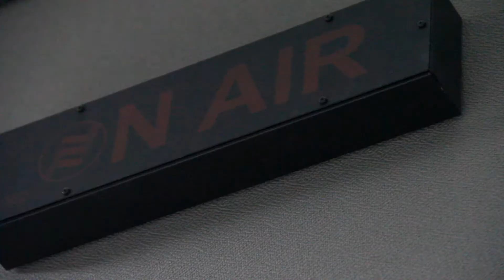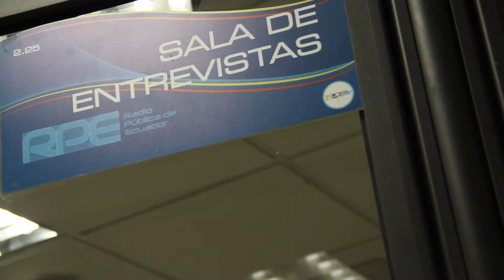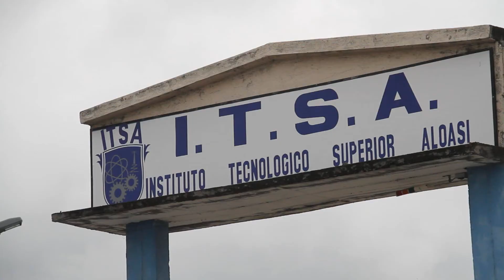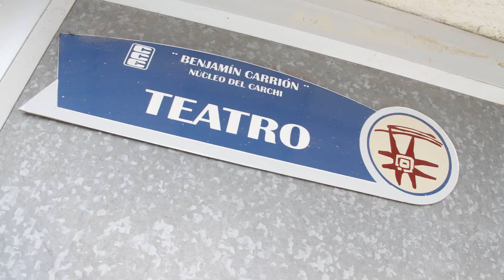CARAVANA CULTURAL ENCUENTROS ECOARTE / SIN RESIDENCIA 2014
GRUPOS DE ROCK Y MÚSICA TRADICIONAL DE GALÁPAGOS EN QUITO Y OTRAS CIUDADES DEL PAÍS